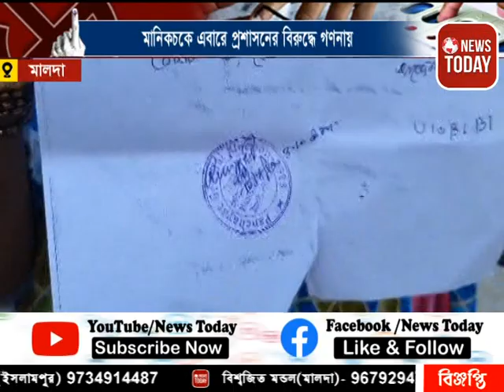মানিকচকে এবারে প্রশাসনের বিরুদ্ধে গণনায় কারচুপির অভিযোগ তুলেছেন শাসকদলের এক প্রার্থী